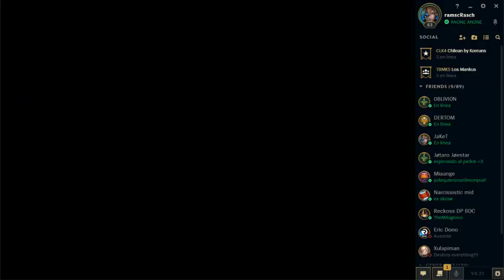Volvimos CTM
Te extrañamos Jaime